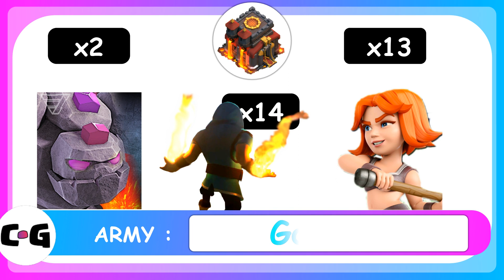TOP 3 TH10 Attack Strategies for 2020!! 3 star any war base!! Clash of Clans (COC) 2020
This is Top 3 TH10 attack strategies for 2020 to 3 star any war base in Clash of Clans.

About me :
Received several Merchandise from the creator of the Game - Supercell
My Player's Tag in the Game :
Tag 82GY00YYQ
Clan Level 14
I have many accounts from TH3 to TH14.

Clan :
The Commander (LV 14)
M :374  W: 327  L:38  D:9
Players :
Dark Knight (Ankit) - TH10, BH9 Legend
Abhinav  - TH9, BH9 Legend, TH8 Titan, TH7 Master

Anything that is shown in the video is part of a Mobile Game and mustn't be taken seriously. The Creator of this channel won't be held responsible for any harm occurred due to this video or any content shown on this channel. This video is for people above the age of 18 years.

About the Game :
Clash of Clans is an online multiplayer game in which players form communities called clans, train troops, and attack other players to earn resources. There are four currencies or resources in the game.